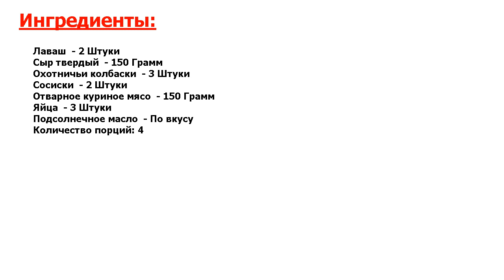★БЛЮДО ПРЕЗИДЕНТА.★ БЫСТРЫЕ ПИРОЖКИ ИЗ ЛАВАША ★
★Нет более вкусного рецепта● Пирожки из лаваша сможет сделать даже ребенок● Для них не нужно замешивать тесто, остается только завернуть и обжарить до хрустящей корочки● Расскажу и вам, как приготовить быстрые пирожки из лаваша●